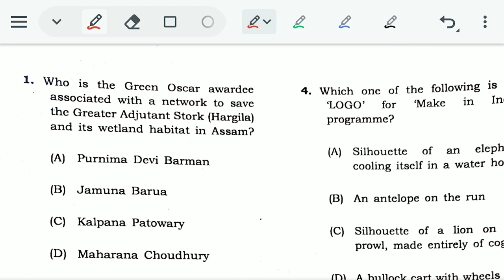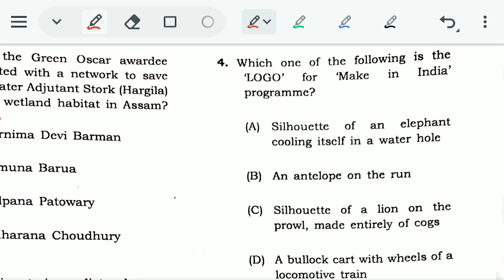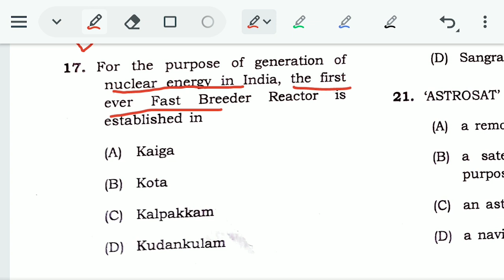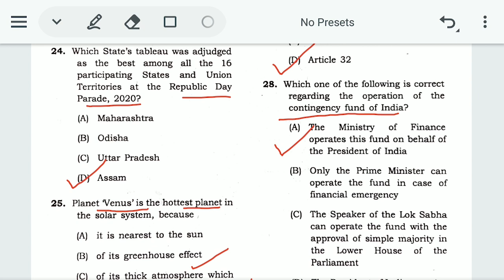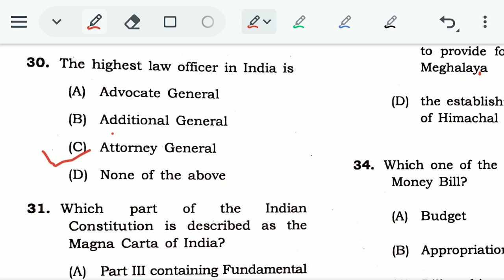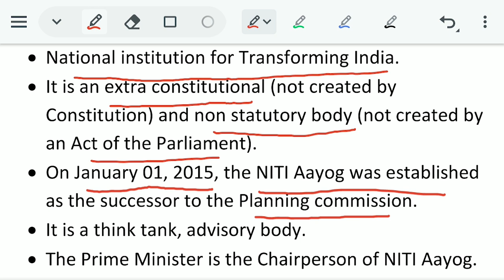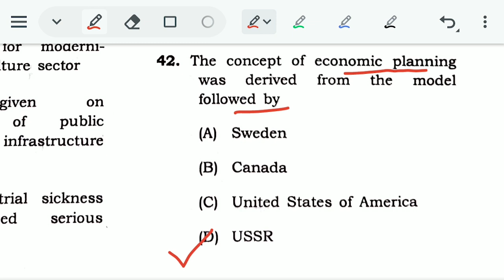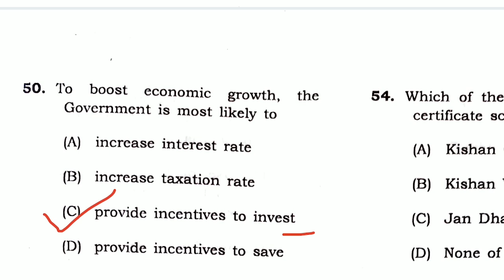APSC Research Assistant previous year question paper | Transformation and Development Dpt.